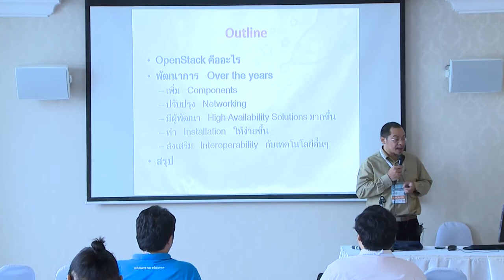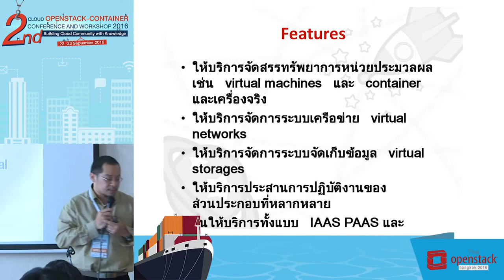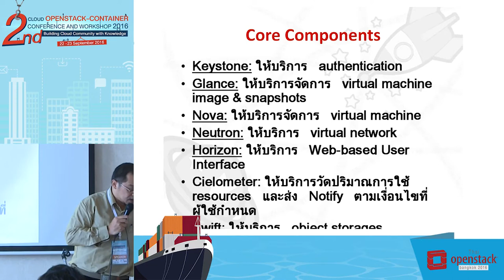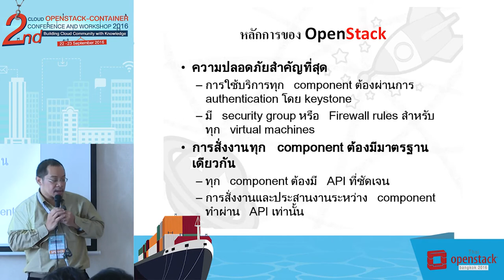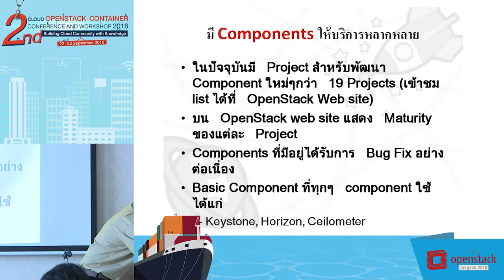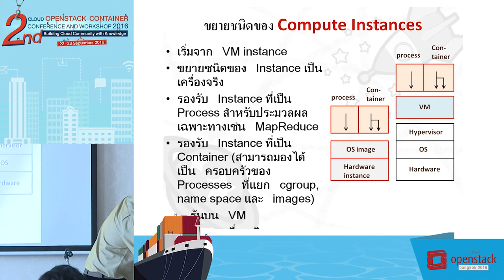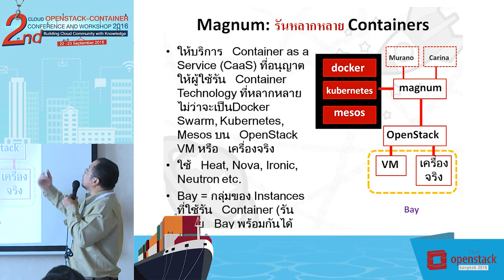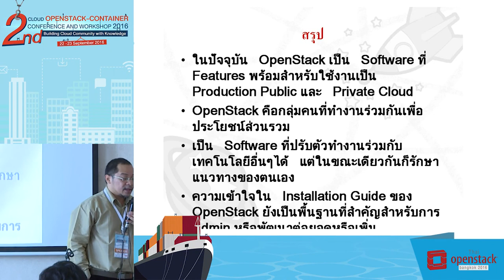Experience Openstack over the years - Dr. Kasidit Chanchio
2nd Cloud OpenStack-Container Conference and Workshop 2016
Thursday 22 September 2016 1:30 pm – 2:15 pm
Topic : Experience: Openstack over the years
Speaker : Dr. Kasidit Chanchio, Openstack Foundation Thailand,Faculty of Science & Tech, Thammasart University